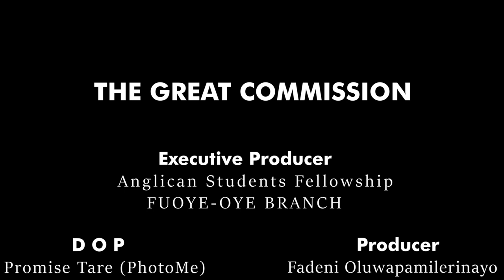TRAILER: The Great Commission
Check out this trailer of Anglican Students' Fellowship's movie titled The Great Commission.